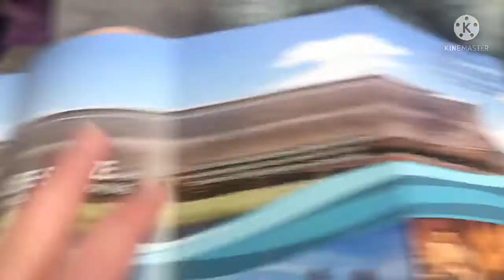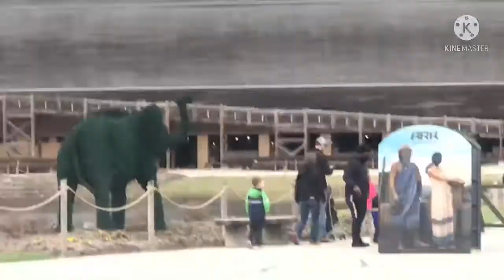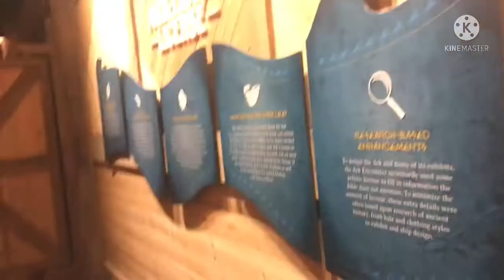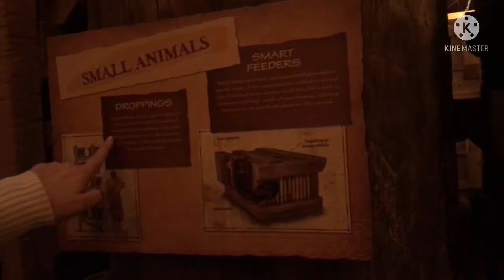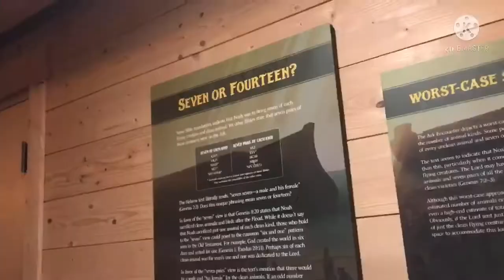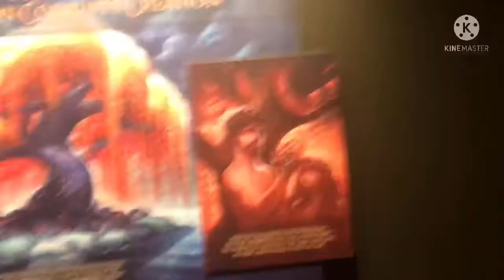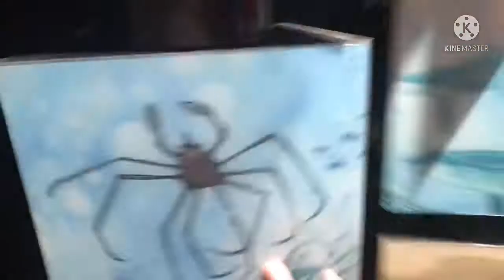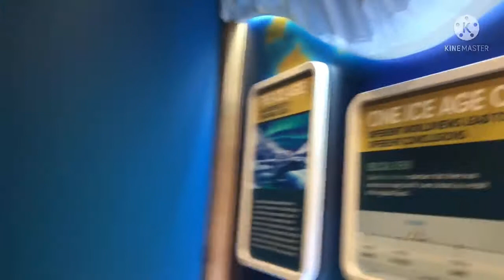Spring break road trip! Days 1+2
Comment☀️ and I will like your comment

In this video I go to the ark encounter, and this vid is really long